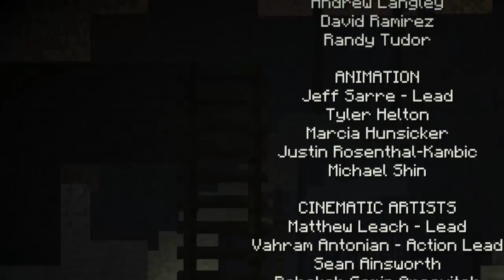Minecraft Story Mode - Episode 2 - All 12 Clips - Slongi Play through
Episode 2
Play through with Commentary from Slongi

Let's Play Videos created by Slongi and Stew are the best Youtube has to offer.
Slongi and Stew got 1st place in Mister Omegas "underrated youtubers" episode 32.
Our time slot is at 5:59, if you dont want to watch the whole video.